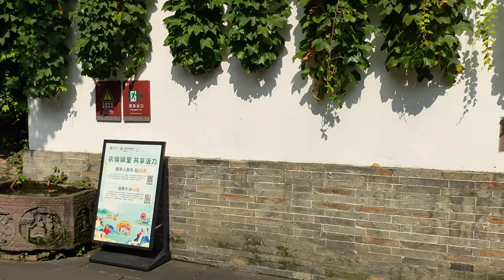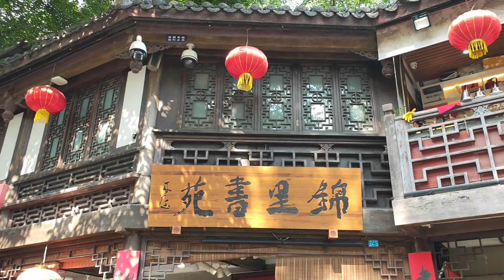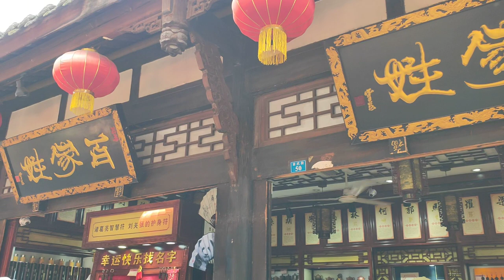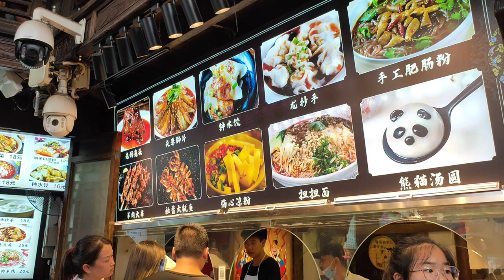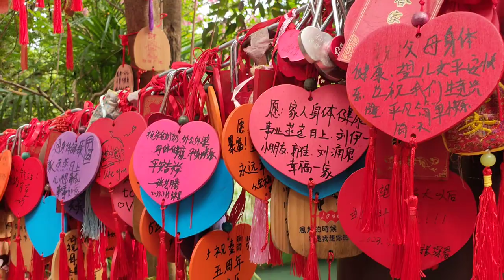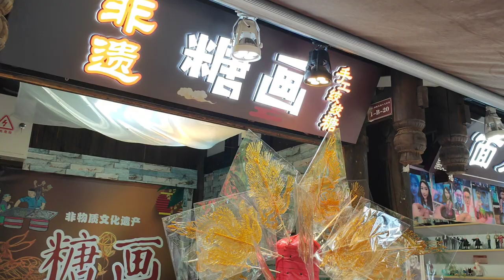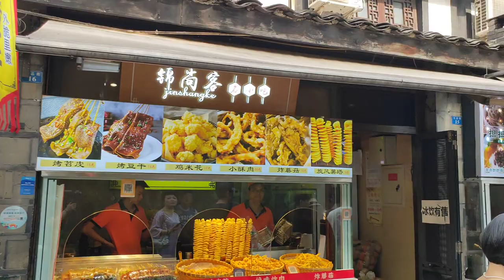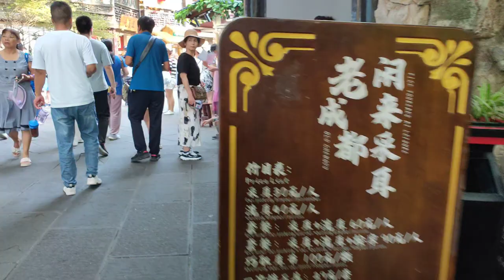Walking Along Jinli Ancient Street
Jinli Ancient Street, located in Chengdu, Sichuan Province, China, is a historic cultural street that dates back to the Qin Dynasty. It has gained fame for its rich heritage, traditional architecture, and vibrant atmosphere. The street is adorned with intricate wooden facades, ancient-style buildings, and traditional decorations, creating a picturesque scene reminiscent of ancient China.

As you stroll down Jinli Ancient Street, you'll encounter a wide range of shops, stalls, and vendors offering local handicrafts, snacks, and souvenirs. Visitors can also enjoy various cultural performances, including Sichuan opera, face-changing performances, and puppet shows. The street truly comes to life during the evening when lanterns illuminate the area, creating a charming and romantic ambiance.

Jinli Ancient Street offers a blend of historical charm and contemporary entertainment, making it a popular destination for both locals and tourists seeking an immersive experience in Sichuan's culture and history.